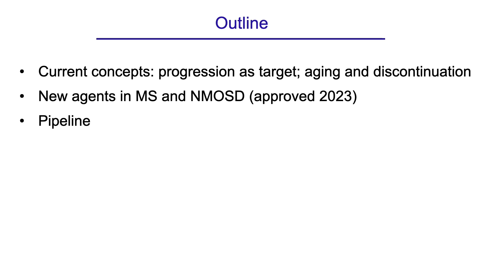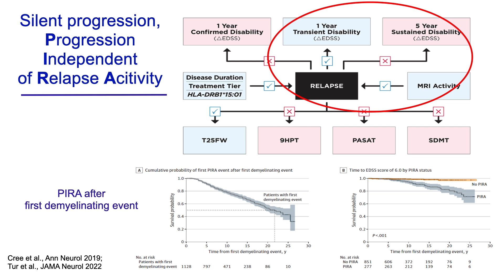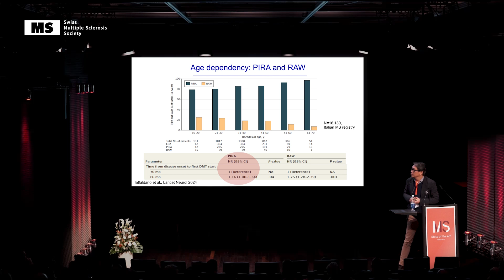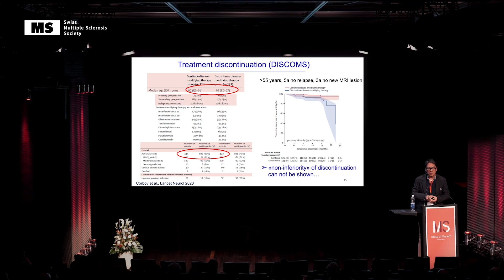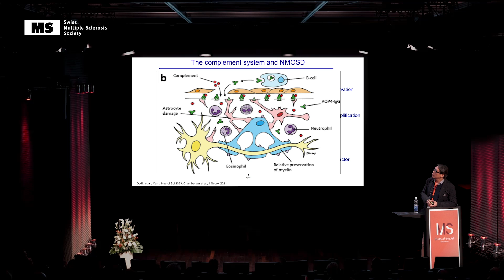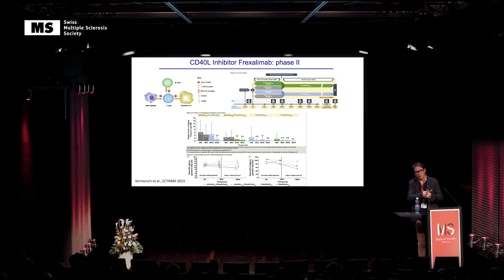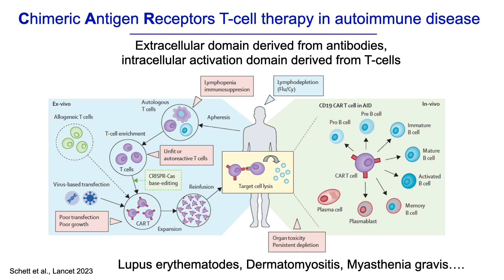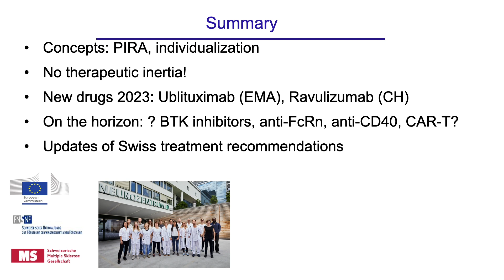MS State of the Art Symposium 2024 | Andrew Chan | MS Treatment Update 2024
MS Treatment Update 2024 | Andrew Chan | University Hospital Bern, Inselspital